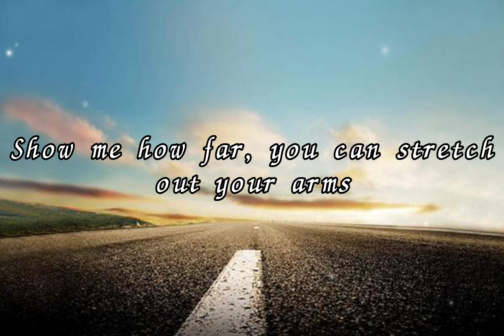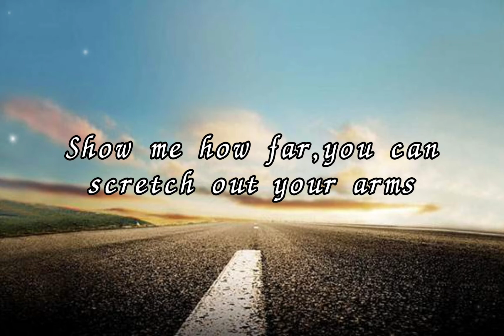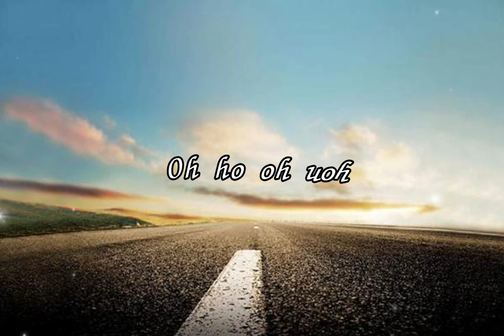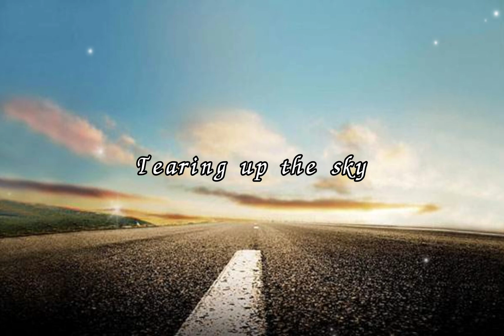Steerner & Kavela ft. Matthew Steeper - Horizon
2週間ぶりの投稿です。
少しの間だけ休憩をとっていました。

This is the first post in 2 weeks I was taking a break for a while